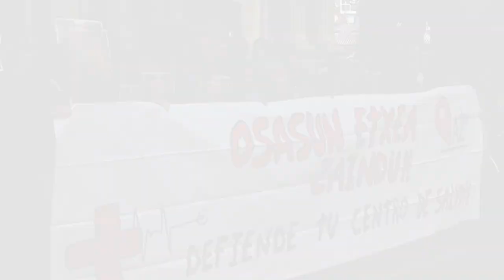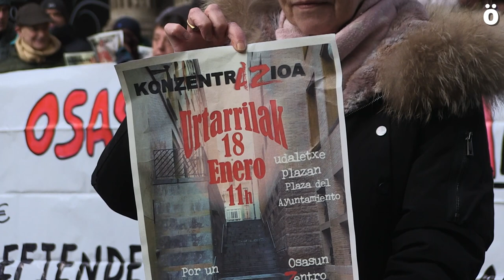AZ Sare Komunitarioak Osasun Etxean dauden oztopo arkitektonikoak kentzeko eskatu dio Udalari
Iruñeko Alde Zaharreko Osasun Etxeko sarbidea ez da bizilagun guztientzako egokia. Mugitzeko zailtasunak dituztenak aldapa bat edota eskailera batzuk igo behar dituzte zentroraino iristeko. Eta soluzio erreza planteatzen dute bizilagunek: Kaldereria kalean dagoen ate bat egokitzea. Udalari eskaera duela bi urte egin zioten, baina momentuz ez dute arazo konpondu.